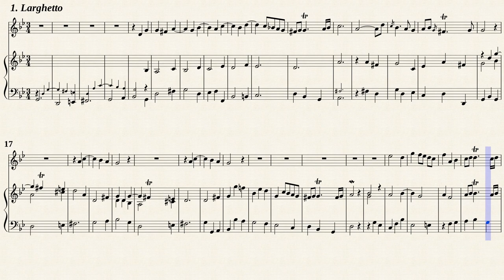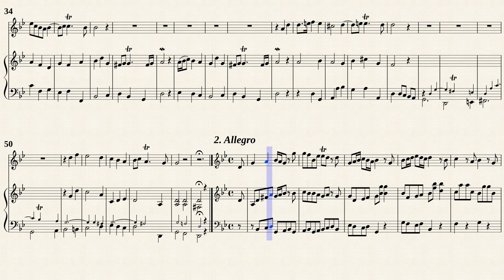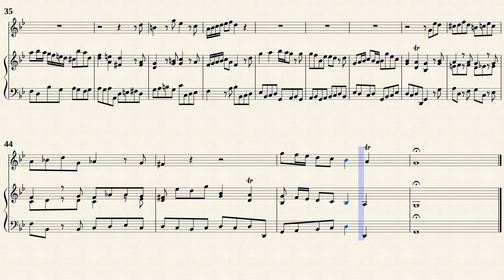Boyce, W. _ Voluntary No.4 g-moll [Trv, Viol, Hch]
Voluntary No.4 in g-moll
from " Ten Voluntarys for Organ or Harpsichord, London:1785 "
Transposed for Traverso, Viola da gamba and Cembalo